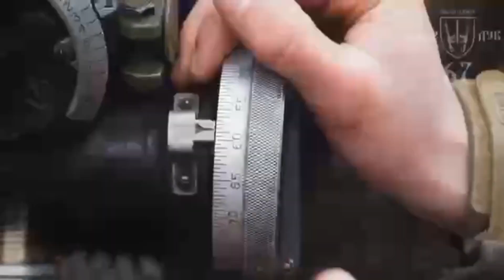🔥Гармаші батальйону «Вовки Да Вінчі» 67 ОМБр ДУК | Правий Сектор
ЗСУ Реальний бій | ВСУ Реальный бой | стрелковый бой | бой от первого лица | ближний бой | ЗСУ бій від першої особи| стрілковий бій

Ціна нашої свободи - це кров піхоти та піт артилерії.

Під Бахмутом гармаші батальйону «Вовки Да Вінчі» 67 ОМБр ДУК знищують ворога з трофейної гаубиці Мста-Б.

🔥ЗСУ Реальний бій | Штурм позиций | ВСУ Реальный бой